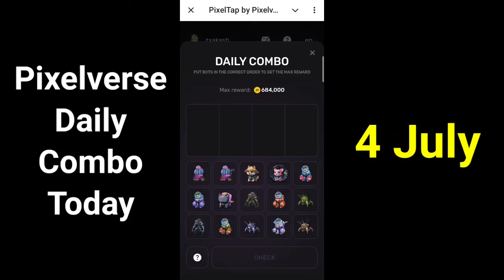Pixel Tap Pixelverse : 4 July Daily Combo | Pixelverse Daily Combo Today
pixelverse daily combo 4 july
daily combo pixelverse 4 july
pixeltap daily combo
pixelverse
pixel tap daily combo 4 july
daily combo
pixel tap by pixelverse daily combo
4 july pixelverse combo
pixeltap by pixelverse
pixel verse daily combo solve
pixelverse airdrop